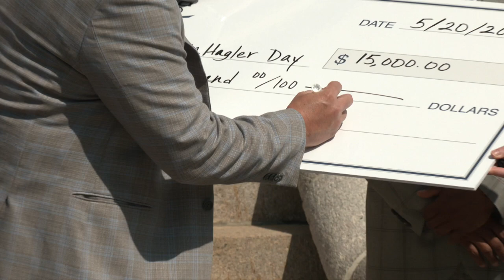Marvelous Marvin Hagler Day Press Conference 5-20-21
Mayor Sullivan held a press conference at City Hall to help promote the upcoming Marvelous Marvin Hagler Day Public Memorial on Sunday, May 23, 2021